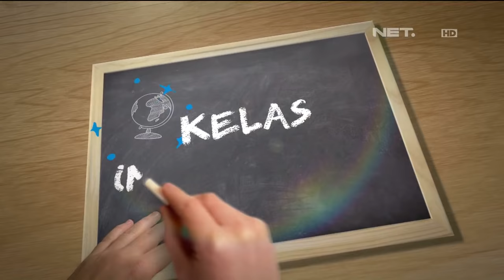Kelas Internasional Episode 73 - Mainan - Part 1/3